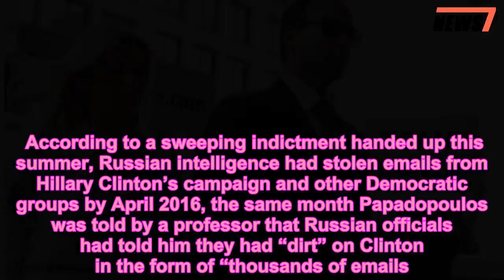Ex-Trump adviser George Papadopoulos sentenced to 14 days in prison - 247 news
George Papadopoulos, the Trump campaign adviser who triggered the Russia investigation, was sentenced to 14 days behind bars on Friday.  At the hearing, he told a federal judge that he was “deeply embarrassed and ashamed” for lying to the FBI and acknowledged that his actions could have hindered their work.  “I made a dreadful mistake, but I am a good man who is eager for redemption,” Papadopoulos said at his sentencing.  Special counsel Robert Mueller’s team pushed for a prison sentence of up to six months, while defense attorneys asked for probation.  Papadopoulos, who served as a foreign policy adviser to President Trump’s campaign, has been a central figure in the Russia investigation dating back before Mueller’s May 2017 appointment.  He was the first to plead guilty in Mueller’s probe and is now the first Trump campaign adviser to be sentenced.  His case was also the first to detail a member of the Trump campaign having knowledge of Russian efforts to interfere in the 2016 presidential election while it was ongoing.  Memos authored by House Republicans and Democrats, now declassified, also show information about Papadopoulos’ contacts with Russian intermediaries triggered the FBI’s counterintelligence investigation in July 2016 into potential coordination between Russia and the Trump campaign. The probe was later taken over by Mueller.  see also  Trump 'nodded' at suggestion of Putin meeting: Papadopoulos  President Trump “nodded with approval” when an ex-adviser offered to...   According to a sweeping indictment handed up this summer, Russian intelligence had stolen emails from Hillary Clinton’s campaign and other Democratic groups by April 2016, the same month Papadopoulos was told by a professor that Russian officials had told him they had “dirt” on Clinton in the form of “thousands of emails.”  Papadopoulos later used his connections with the Maltese professor, Joseph Mifsud, and other Russian nationals in an attempt to broker a meeting between then-candidate Trump and Russian strongman Vladimir Putin.  He admitted last year to lying to the FBI about those contacts. In court papers filed ahead of the sentencing, prosecutors say those lies caused irreparable harm to the investigation during its early months.  Team Trump tried to minimize his role in the campaign, labeling him a “coffee boy.”  With AP